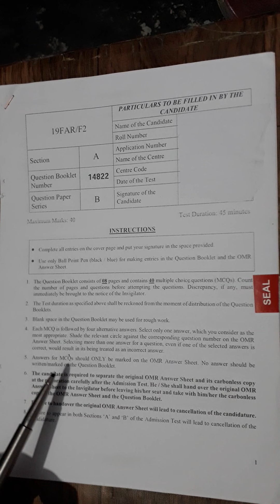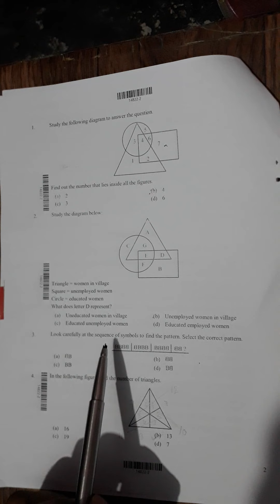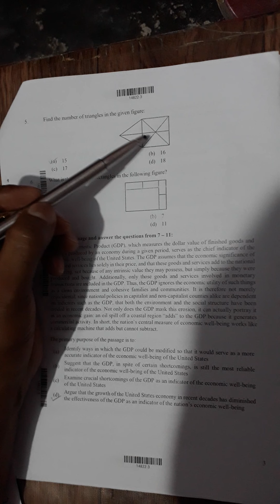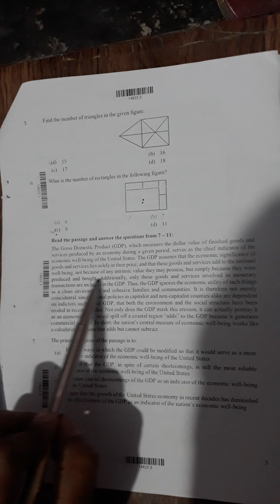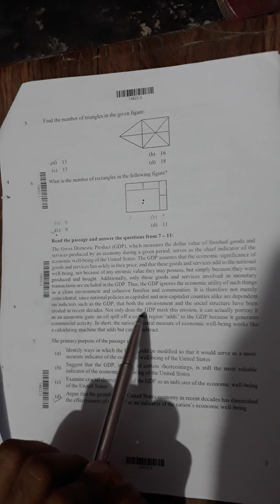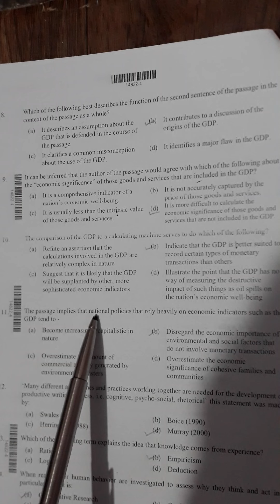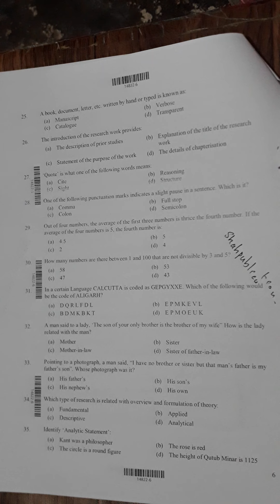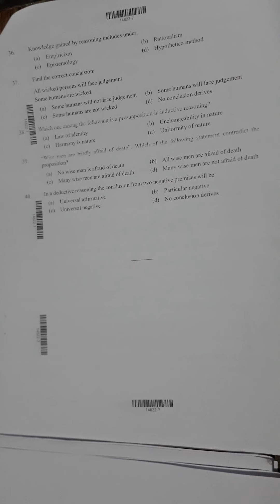AMU Ph.D Admission test paper faculty of Arts l amu phd entrance exam faculty arts l phd paper AMU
AMU PH.D ENTRANCE EXAM PAPER FACULTY OF ARTS (COMMON FOR ALL CANDIDATES) SECTION A .